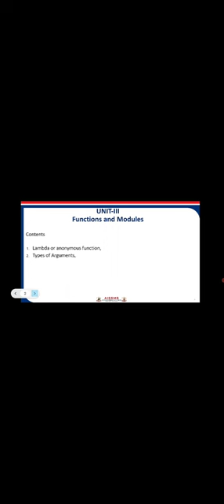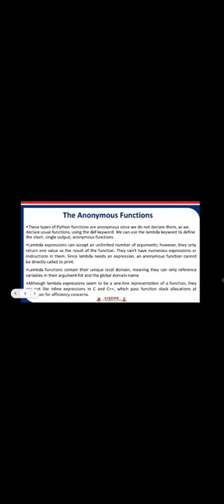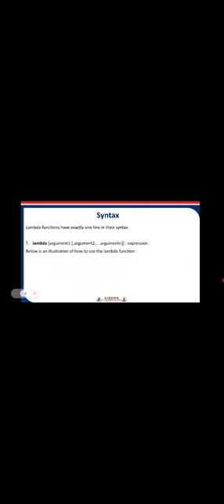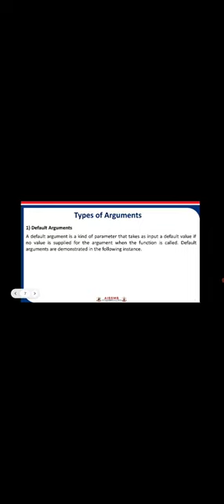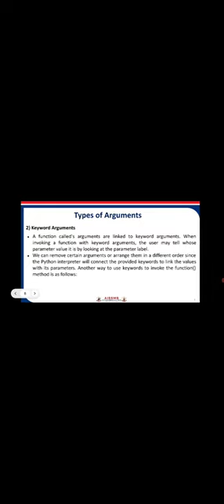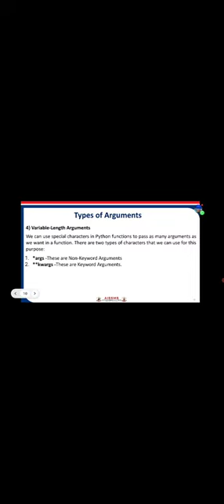Problem Solving and Programming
Topic : Functions and Modules with Types of Arguments
By : Ms.Reshma Rajanand Owhal
Lambda or anonymous function,
Types of Arguments,